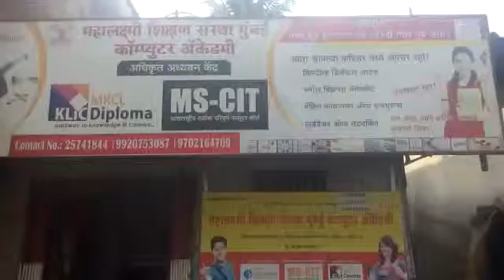68210063 Mahalakshmi Shikshan Sanstha Mumbai Computer Academy Vikhroli (E) 2016 - Center Decoration